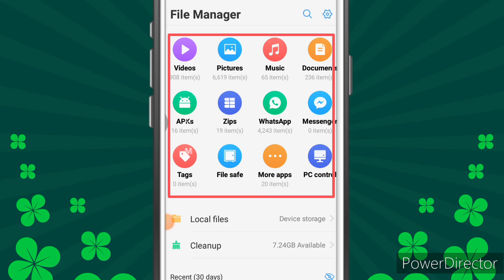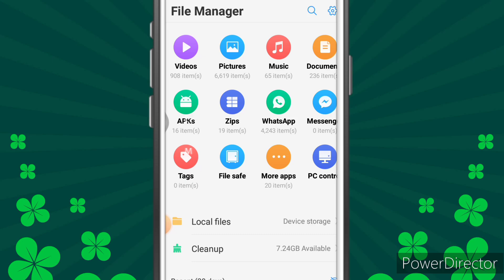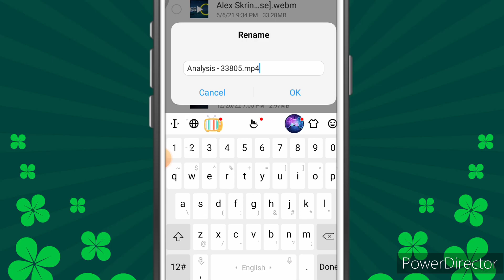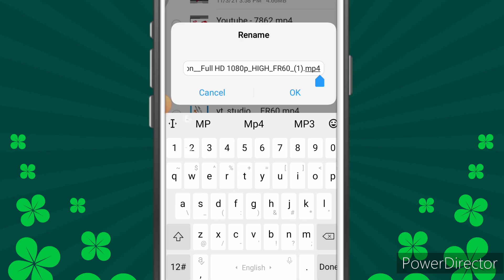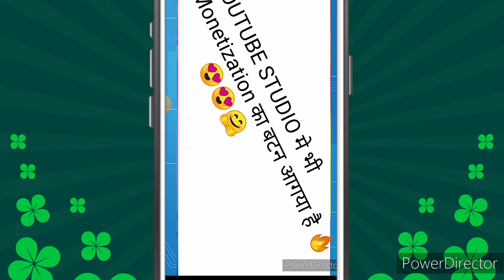How to convert video to audio | MP4 to MP3 converter || audio se video kaise banaye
How to convert video to audio | mp4 to mp3 || audio se video kaise banaye

1.) convert mp4 to mp3
2)  convert video to audio
3.) how to convert video to audio
4.) how to convert audio to video
5.) How to convert audio to video
6.) audio ko video me kaise convert kare
7.) video ko audio me kaise convert kare
8.) video ko audio me kaise badle
9.) mp4 ko mp3 me change kaise kare
10.) audio ko video me kaise badle
11.) audio ko mp4 me kaise change kare
12.) how to convert video to mp3 on pc
13.) how to convert audio to mp3